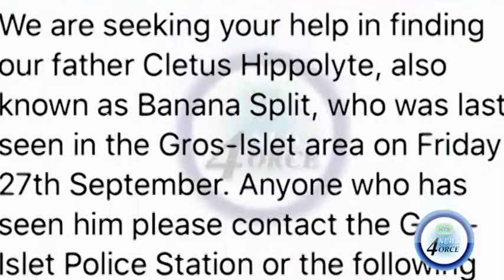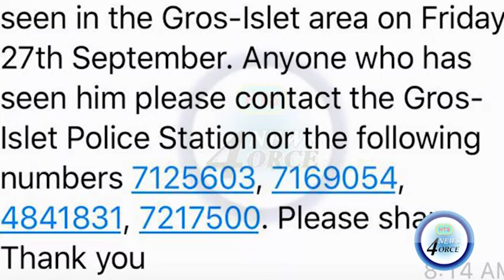BANANA SPLIT STILL MISSING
The family of Cletus Hippolyte say they have not given up on finding him alive.
Hippoylte who is popularly known as "banana split" is a businessman and former entertainer.
He spent many years in London, but returned to St. Lucia to invest in a range of businesses.
The members of his family are once again appealing to the public to assist them in locating him.